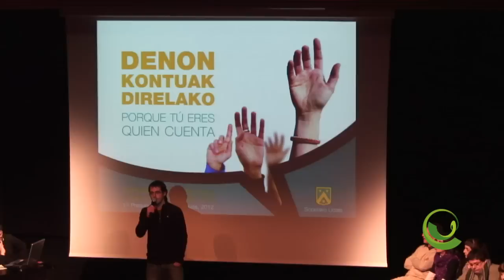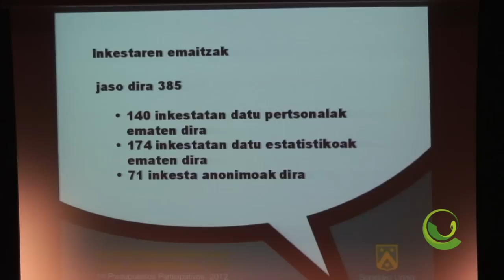Aurrekontu parte-hartzaileak: Sopela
Sopelan egindako lanaren inguruan hitz egin dugu bertako alkatea den Saioa Villanuevarekin.